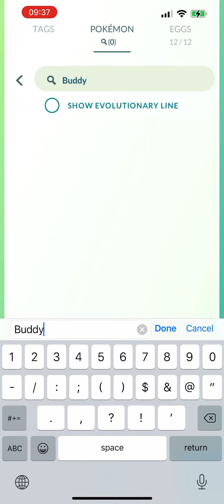Best Buddy #268 - Perfect IV Victreebel